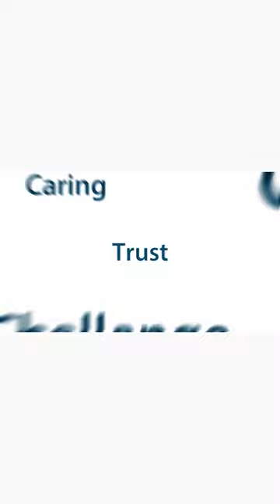Peter Schwarz - Vistage EMEA Speaker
Introducing speaker Peter Schwarz for the Vistage EMEA Summit. His keynote will be about The Paradox Mindset for the Future Demands of Leadership.